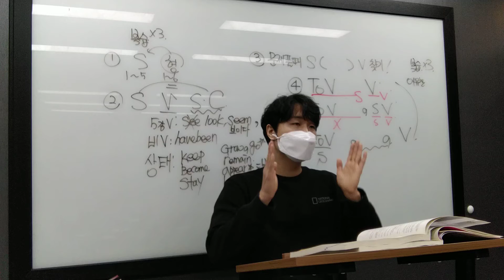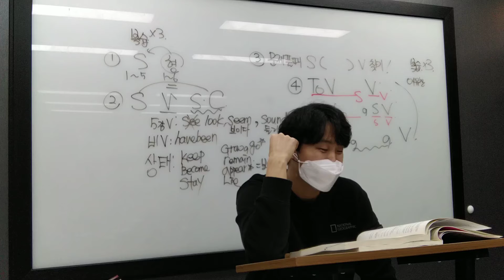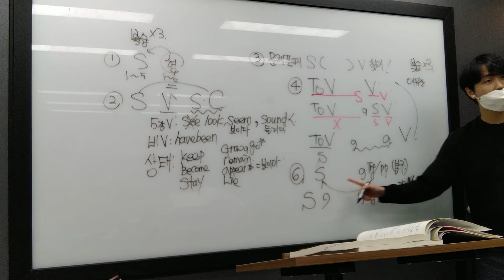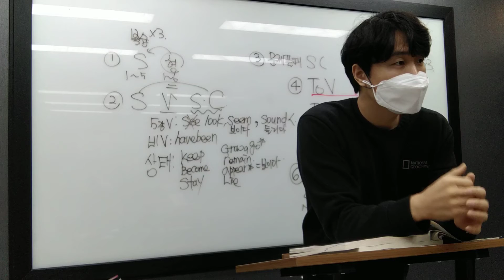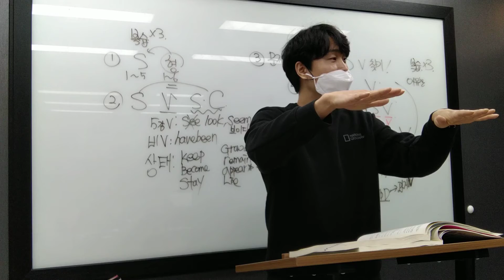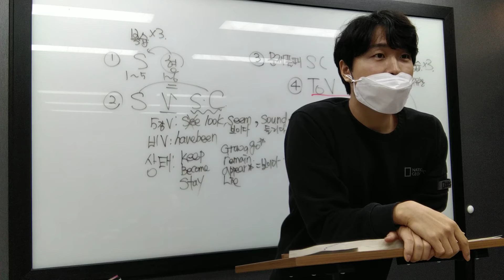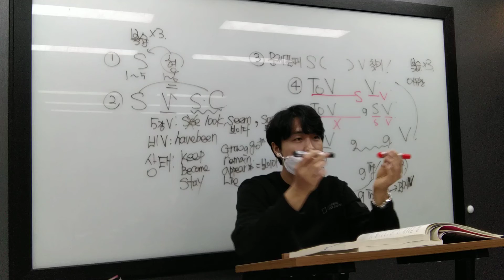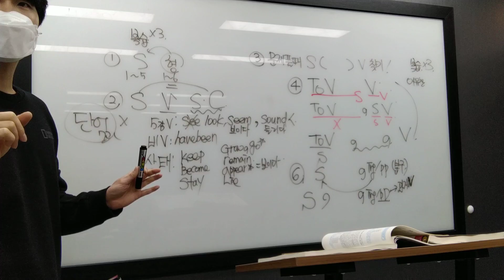2021. 1.10 일요일 고2 문법 유진